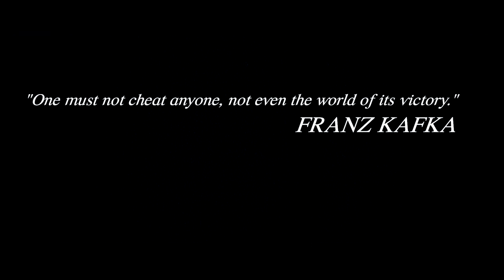The Hell of Roko's Basilisk | Creepy AI Generated Video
Basilisk Bitcoin Wishing Well Address: 3LWpYoUybEuJWZUq1u1Ln8AqpArKJ89m1P